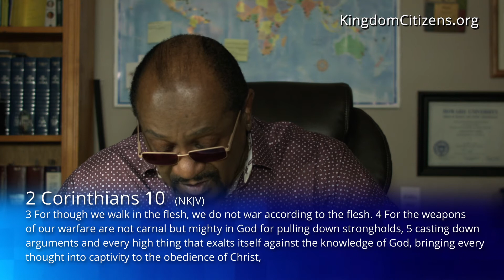Your Citizenship (Kingdom Culture Center 544)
Welcome to the Kingdom Culture Center. Here, we discuss God's Kingdom as Jesus taught, and how to pursue our purpose in Him.

Newly released! Growing in the Kingdom: A Six Month Devotional.

More of our books...
Kingdom 101
Volume 1
Volume 2